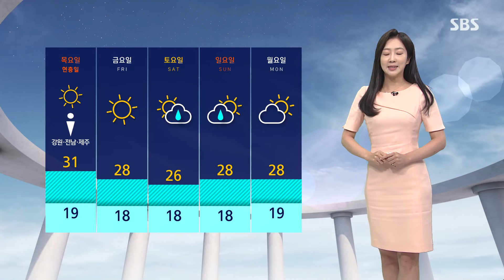[날씨] '망종' 서울 31도 한여름 더위…곳곳 소나기 / SBS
어느덧 여름의 세 번째 절기 망종인데요.

계절이 깊어지는 만큼 날씨는 더 더워지고 있습니다.

오늘(5일) 서울의 최고기온이 31도로 어제보다도 2도가량 높겠고요.

경북 구미도 30도까지 오르는 등 전국 곳곳이 초여름 더위를 보이겠습니다.

대기가 불안정한 탓에 소나기 예보가 잦은 요즘입니다.

오늘도 강원과 충북 북부, 경북 북부 내륙 그리고 호남 내륙 일부 지역에 소나기가 쏟아지겠습니다.

많지는 않은 양이지만 짧은 시간 동안 강하고 요란하게 쏟아질 수 있겠습니다.

현재 전국 하늘 맑게 드러나 있고요.

서쪽지방 중심으로 구름만 조금 지나고 있습니다.

오늘 대체로 쾌청한 날씨가 이어지겠고 볕이 강한 만큼 자외선 지수가 높은 데다가 도심 지역을 중심으로 오존 농도도 짙게 나타나겠습니다.

낮 기온은 서울이 31도, 대전과 청주 30도, 전주와 광주 29도까지 오르겠습니다.

내일도 더위 속에 소나기 내리는 지역이 있겠고요.

주말에는 전국적으로 비가 지나겠습니다.